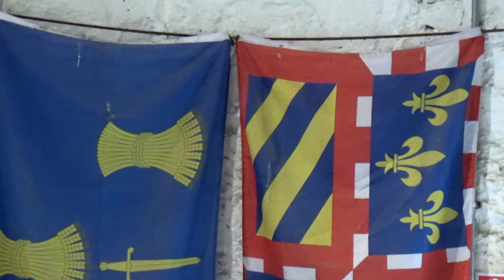King John's Castle in Limerick City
King John's Castle is a 13th-century castle located on King's Island in Limerick, Ireland, next to the River Shannon.   Although the site dates back to 922 when the Vikings lived on the Island, the castle itself was built on the orders of King John in 1200.   One of the best preserved Norman castles in Europe, the walls, towers and fortifications remain today and are visitor attractions.  The remains of a Viking settlement were uncovered during archaeological excavations at the site in 1900.